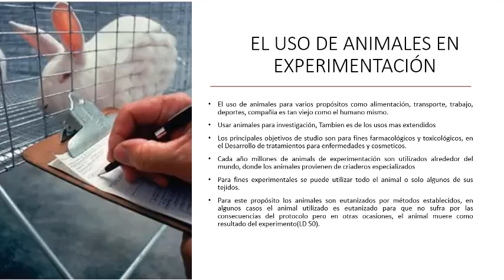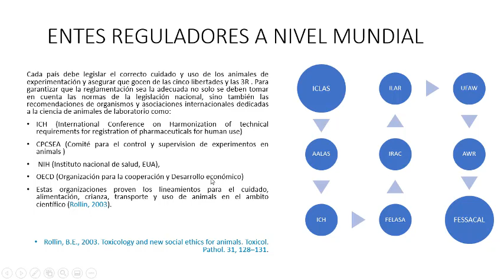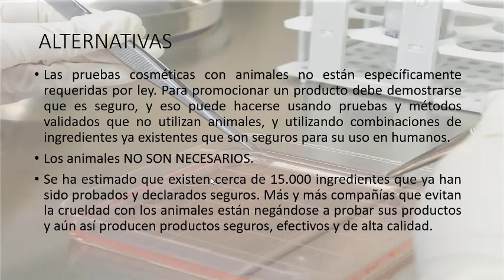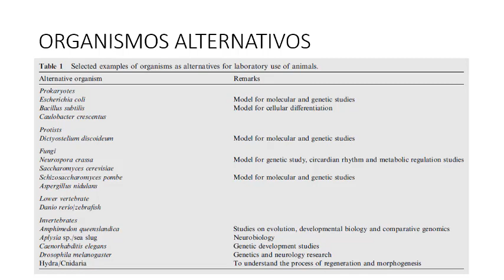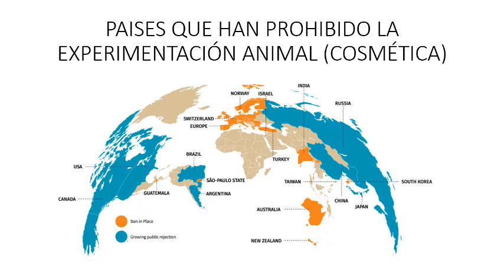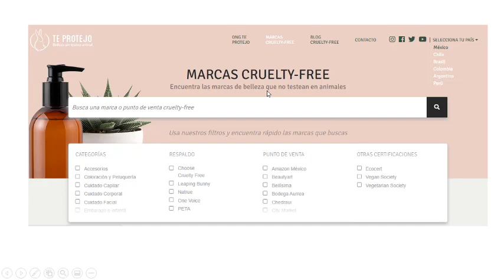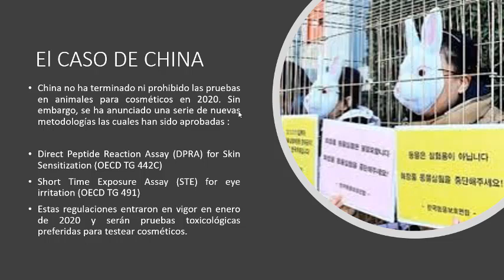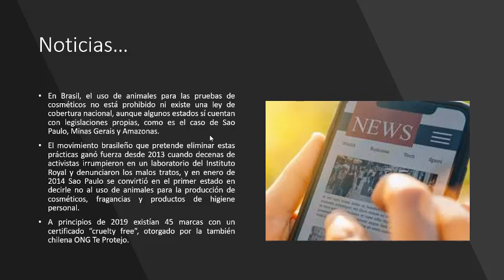COSMÉTICA CRUELTY FREE - DIY Nature Mx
Hola! Reciban un gran saludo! ya tenia un tiempo sin subir video, afortunadamente debido a que teníamos mucho trabajo por hacer con los talleres de mascarillas y maquillaje. Para regresar les traigo una temática muy interesante sobre la crueldad animal y la cosmética cruelty free. No realizamos análisis de marcas, sino que vemos las alternativas que que tenemos a las pruebas en animales y una historia del fenómeno a nivel mundial. Mi hijo estaba lavando los platos y tenia toda una sinfonía de ruidos de fondo xD así que de antemano una disculpa, pero se me ocurrió grabar de día y esos son los inconvenientes. Reciban un gran abrazo!